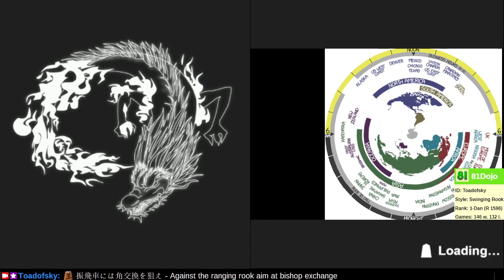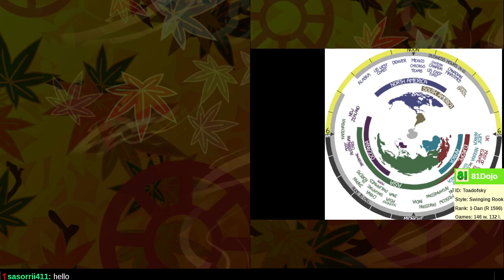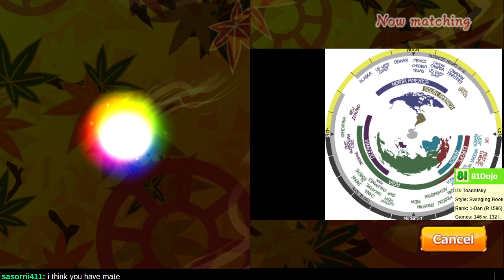[293] Road to 1-Dan on Shogi Wars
A sitting king is a sitting duck.